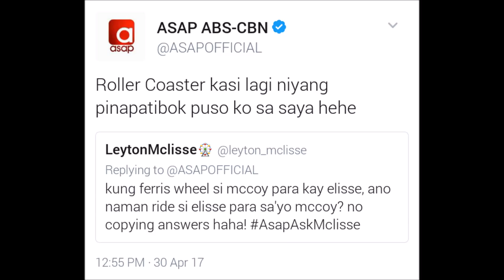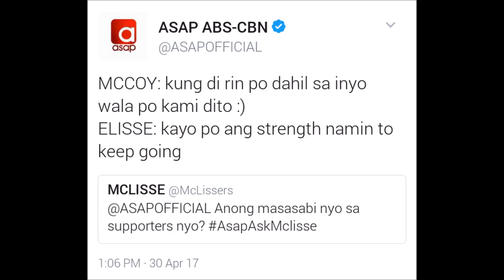Mccoy De Leon & Elisse Joson ASAPAskMcLisse (04.30.17) - VideoStudio